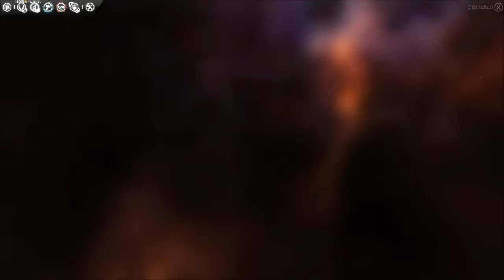Let's Play Endless Space #00 Part 7/8 [Deutsch|HD]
Let's Play Endless Space

Echtzeitstrategie von Amplitude Studios